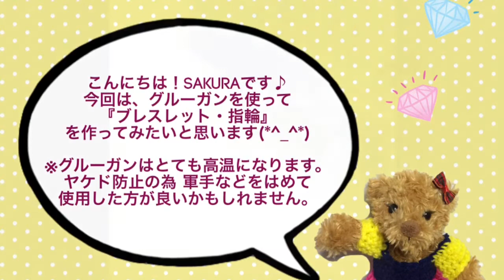『ブレスレット・指輪』の作り方を簡単にご紹介＊グルーガン使用(bracelet)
神奈川県ハンドメイド雑貨店「どきどき工房」ブログ